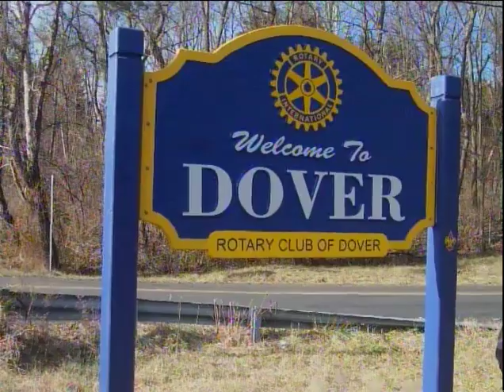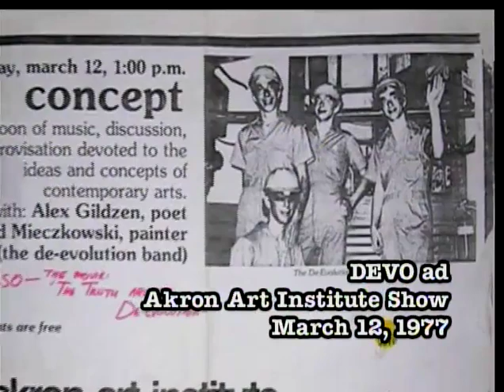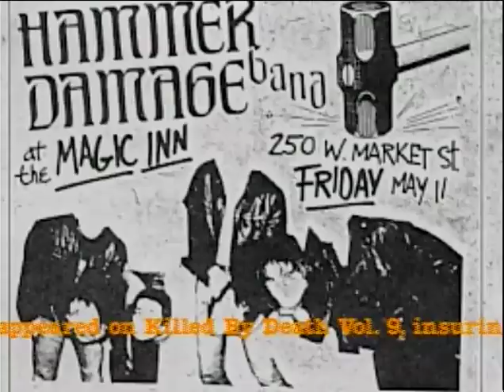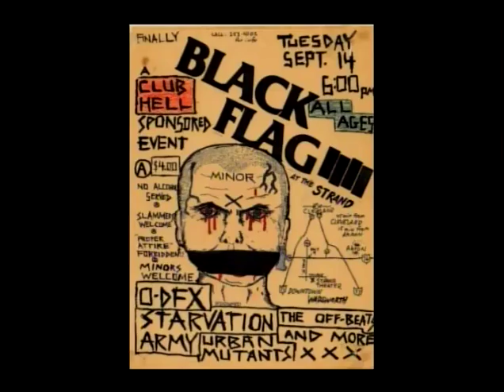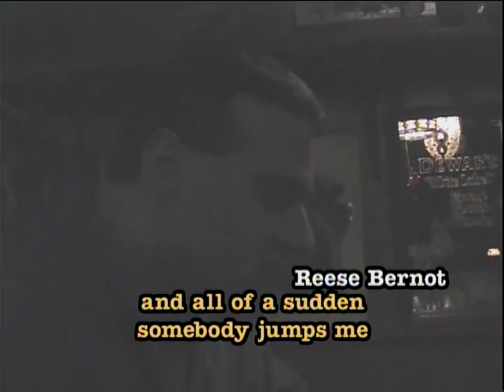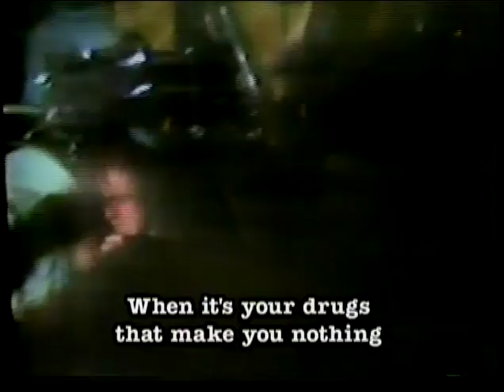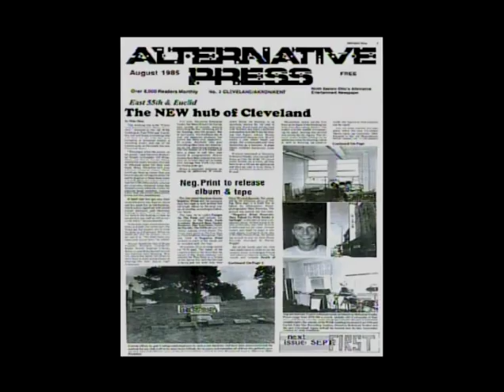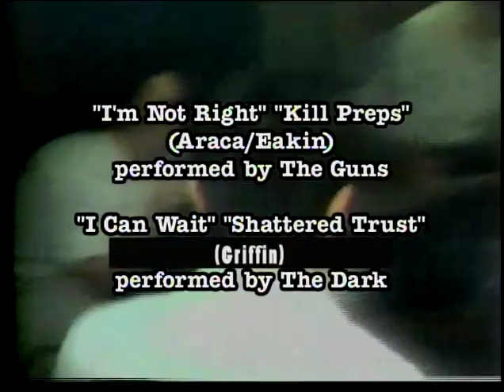Cleveland's Screaming!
Cleveland's Screaming! is a documentary film about the Northeast Ohio hardcore punk scene from 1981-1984., featuring The Pagans, Starvation Army, The Dark, The Offbeats, Zero Defex (0DFx), and more.